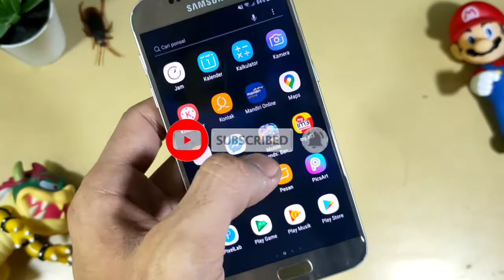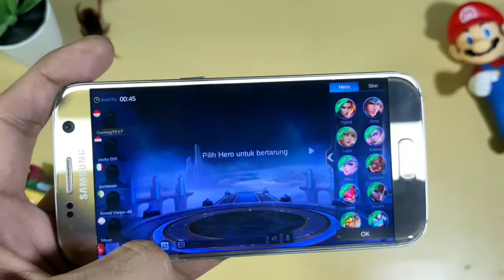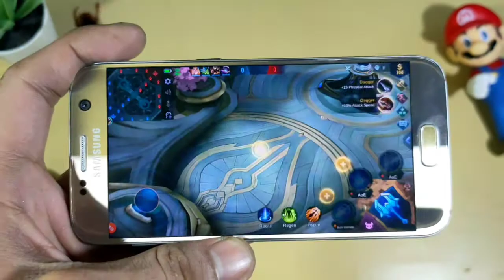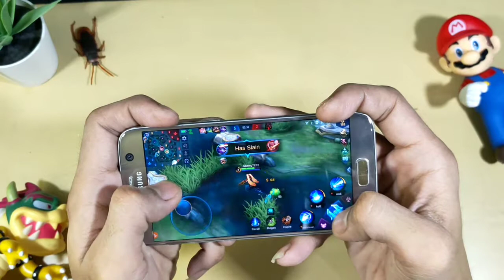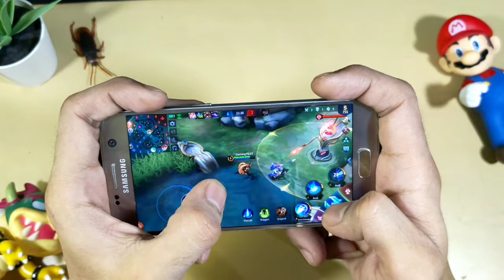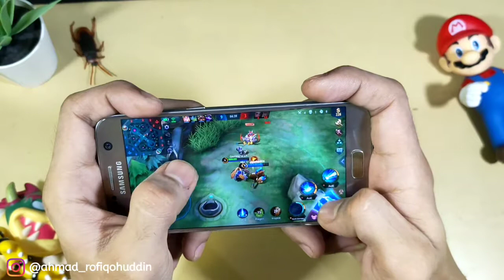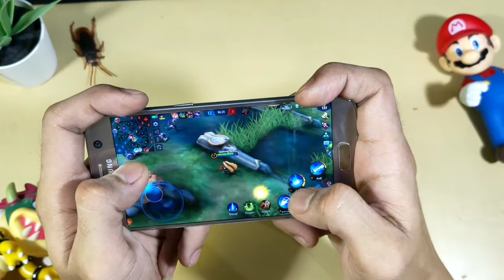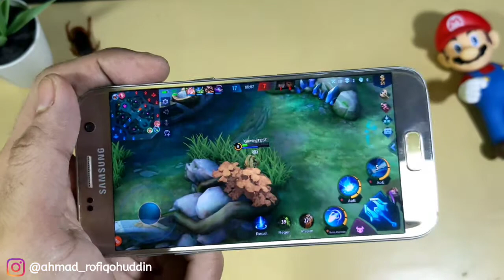SAMSUNG GALAXY S7 | GAMEPLAY TEST MOBILE LEGEND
MARI BERLOMBA-LOMBA MEMPERKAYA DIRI KITA, UNTUK BEKAL DI AKHIRAT NANTI.

Sumbangan Kalian Akan Saya Donasikan Ke Panti Asuhan / Panti Jompo Terdekat Gaess ❤️❤️❤️